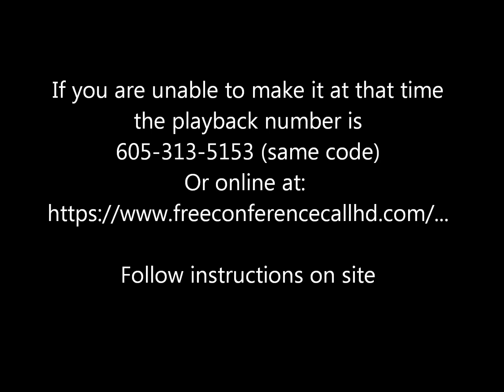Jared Rand’s “Global Guided Meditation Call” March 24, 2020 # 770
Music: 852Hz + 639Hz ⁂ Diving into Deep Space ⁂ Activate Third Eye + Open Heart Chakra

                                                               ~  PLAY ~

                               9:00 pm Eastern-Wednesdays Call in numbers the same